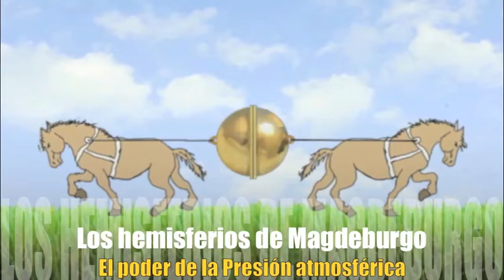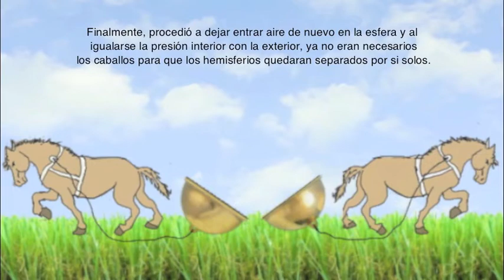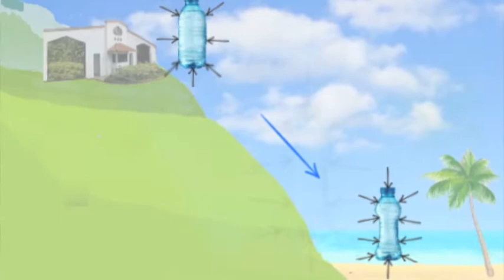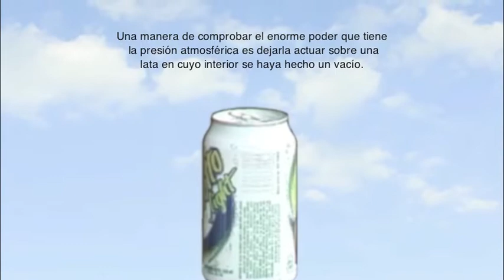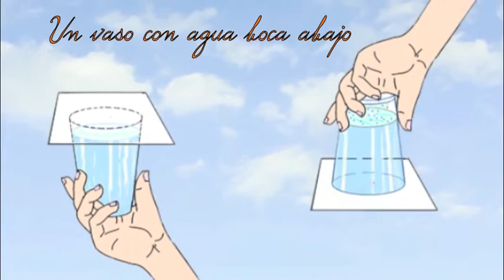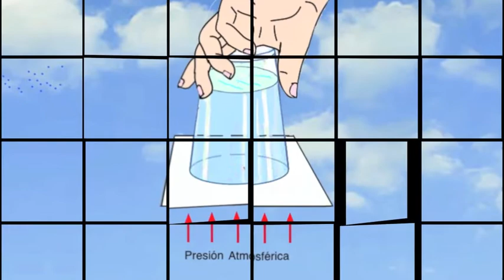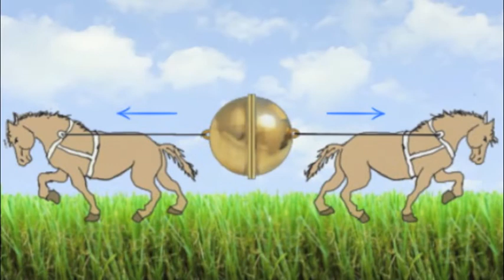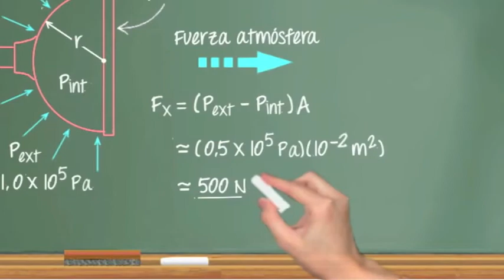10 El Poder de la presión Atmosférica